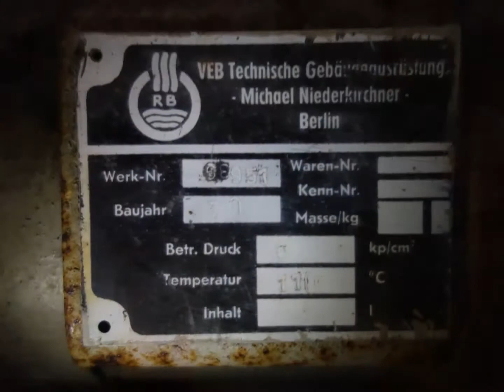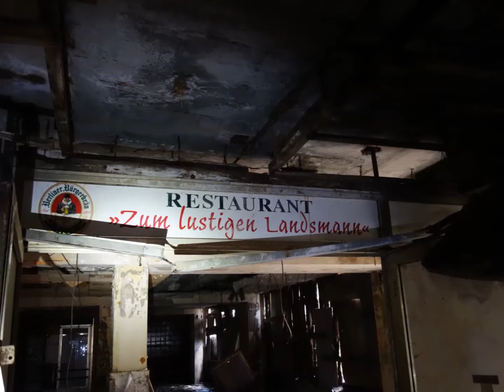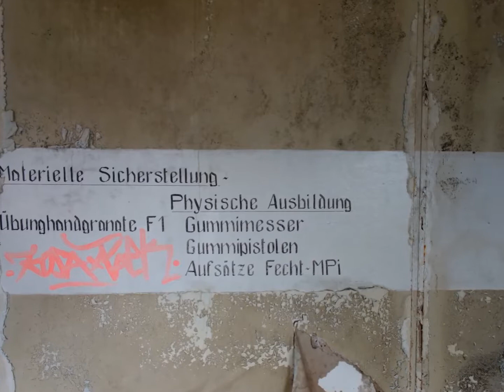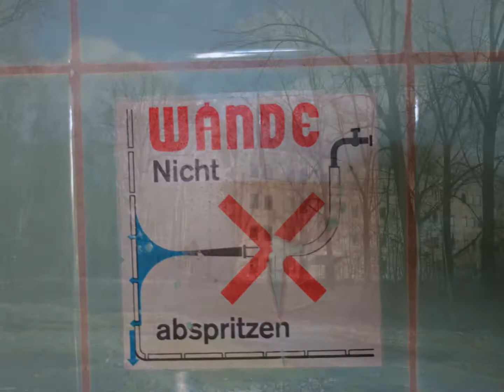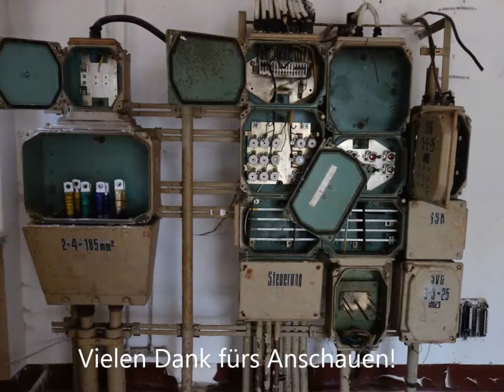Verlassenes Kasernengelände | Lost Places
# Eröffnung: 1969
# Schließung: 1990 (Weiternutzung für Asylbewerber bis 1998)
# Bilder: 03/2017